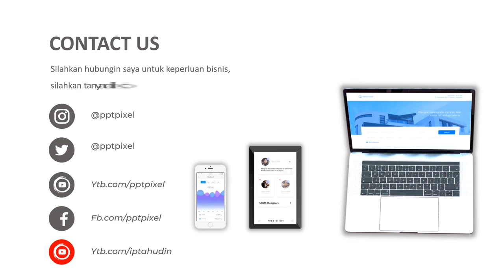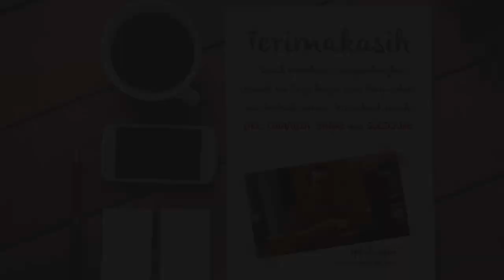Video Iklan Printer, Percetakan, Mesin FotocopyJam Tangan, Elektronik, service, hard ware, elektric,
Video berikut adalah video company profile perusahaan Percetakan. Nama perusahaan di video ini hanyalah fiktif belaka. Hanya sebagai contoh saja.